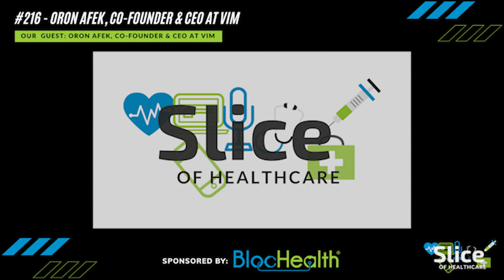#216 - Oron Afek, Co-Founder & CEO at Vim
Our guest: Oron Afek, Co-Founder & CEO at Vim

In this episode, we discussed:
📝  His background
⭐️  Overview of Vim
👀  Overcoming barriers to payers and providers
🔮  What's next?

This episode was recorded in November 2021.

BlocHealth is building the ecosystem of services and solutions to power the future of healthcare. follow BlocHealth on social media - @blochealth

"Curation Health’s advanced clinical decision support platform seamlessly integrates into the electronic health record and leverages more than 750 proven clinical and quality rules. With this intelligent point-of-care platform, you can power a scalable risk adjustment process and amplify quality program performance." & follow Curation Health on social media - @curationhealth

"ChenMed brings concierge-style medicine and better health outcomes to the neediest populations – moderate-to-low income seniors with complex chronic diseases. & follow ChenMed on social media - @chenmed

"MediTelecare provides behavioral telemedicine services to residents of skilled nursing and assisted living facilities, using state-of-the-art telehealth technology." & follow MediTelecare on social media – @meditelecare